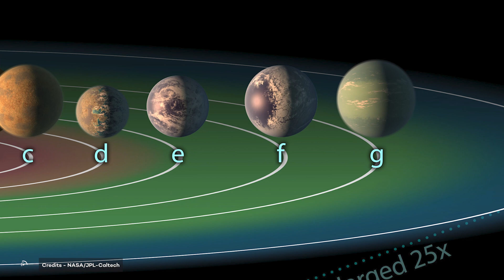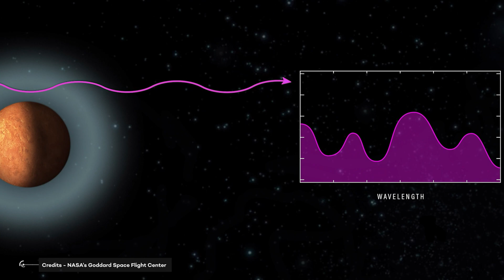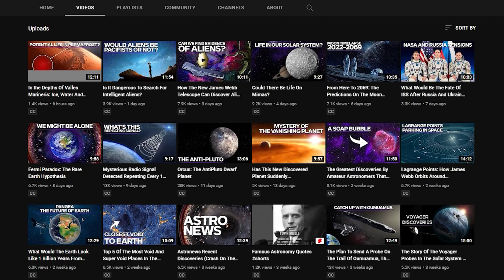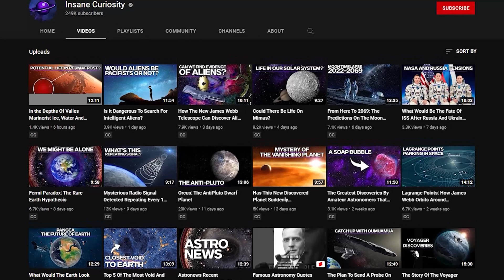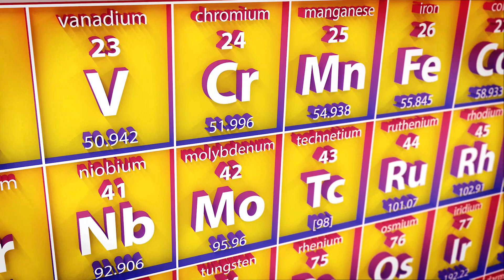We' Are Sending A Message To Aliens On TRAPPIST 1. Who Is Receiving?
Is mankind alone in the universe?
This question bothers us all the time.
We always wonder if there exist other intelligent beings looking up into their night sky from very different worlds and asking the same kind of question.
Perhaps civilizations more advanced than ours exist, maybe they have achieved interstellar communication and overcame the problem of interstellar travels.
Maybe they also had to deal with a climate crisis, and they managed to survive.

This, and a lot more, is what we aim to discover during the next years.
In order to do so, METI international is sending a signal towards TRAPPIST-1's system. Meti is a group of scientists, sociologists, historians, anthropologists and artists who think that we should keep sending messages to aliens.
Let me tell you what TRAPPIST-1 is, and what's their plan to communicate with aliens.

So, the news is a radio signal is being sent on the TRAPPIST-1 system. Who's sending it? Us. Who's receiving? We hope someone, or something, other than us, could.
But what' exactly Trappist-1, and did we choose it as an ideal target?

Video Chapters:
00:00 Intro
03:29 Orbital resonanace
06:54 What this signal consists of?